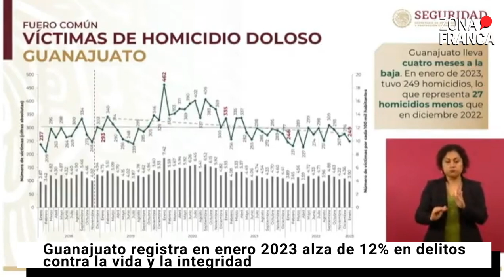Guanajuato registra alza en delitos contra la vida y la integridad | NotaDelDía📹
En Guanajuato, las víctimas de delitos contra la vida y la integridad corporal se incrementaron de manera general un 12 % en enero.